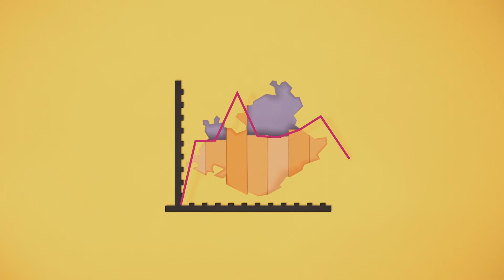Film Eco - cr-paca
Film réalisé à l'occasion des 2èmes rencontres du financement de l'entreprise en Provence-Alpes-Côte D'Azur.